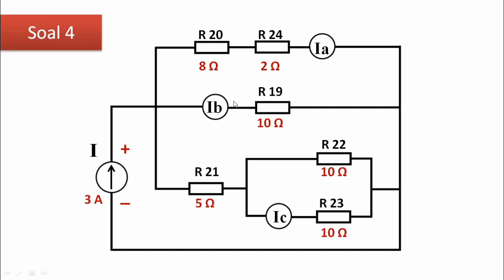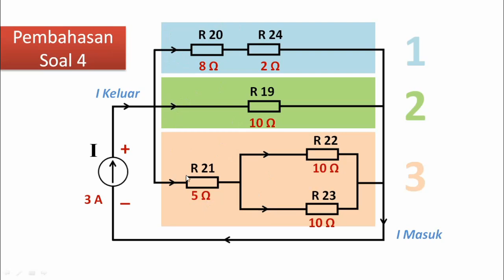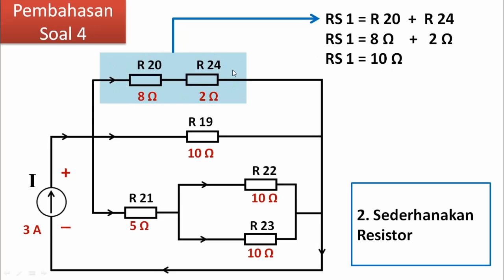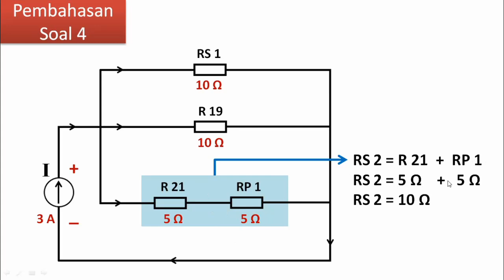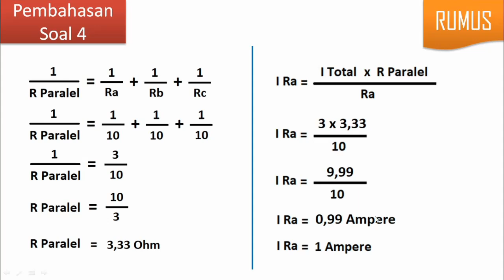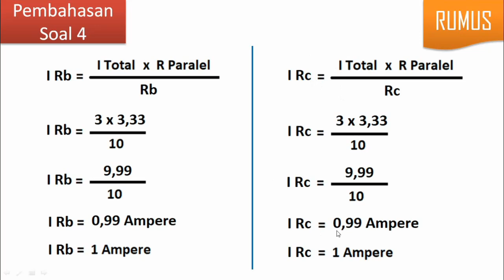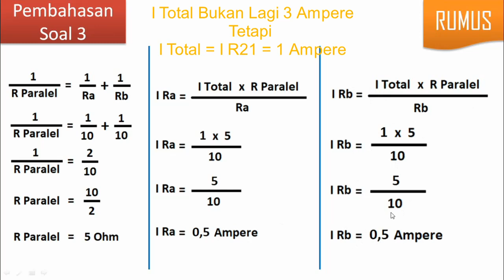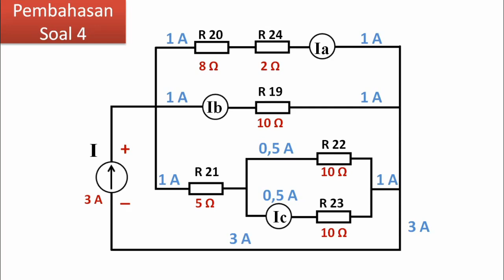Pembahasan Soal UTS Fisika (Part 4)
Video ini untuk menjelaskan soal no 4 dari 4 soal UTS Fisika